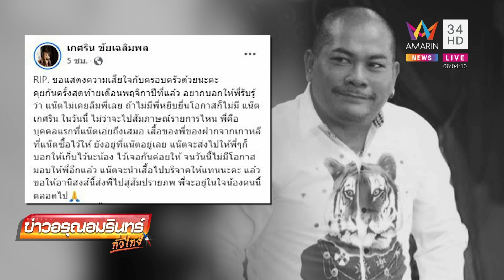อาลัย "โป๊งเหน่ง เชิญยิ้ม" จากไปอย่างสงบด้วยวัย 59 ปี